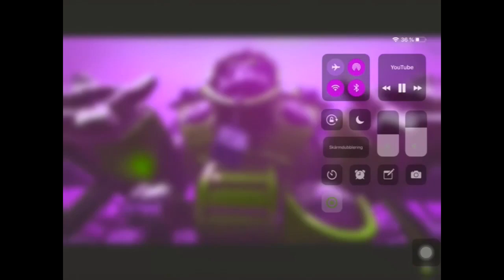New green robot published 26 Mars 2020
Hi I’m just MADE A BIG ROBOT